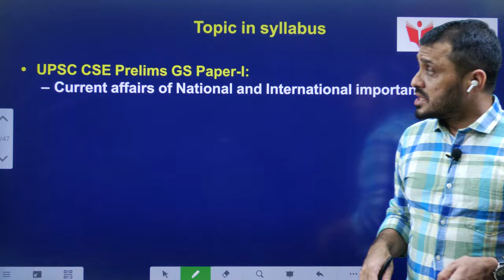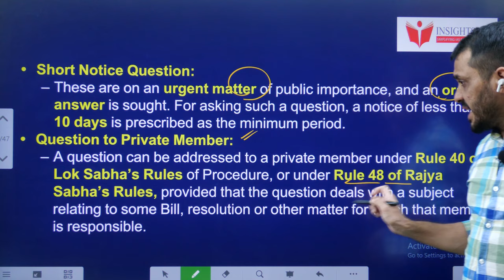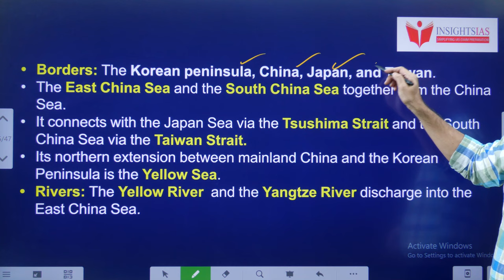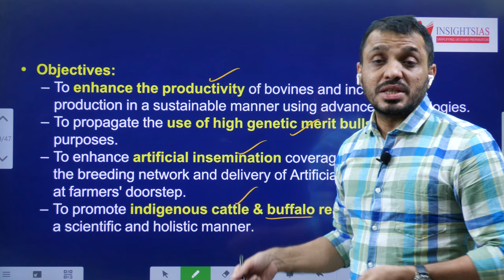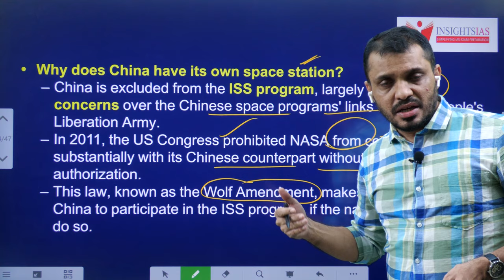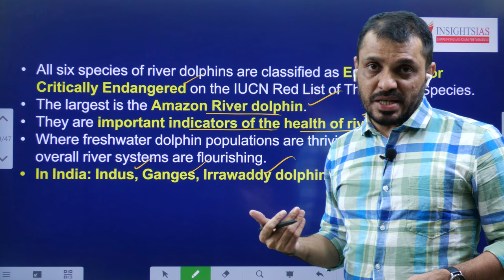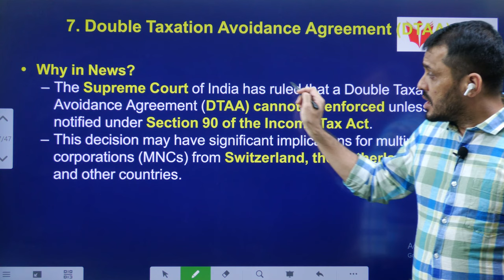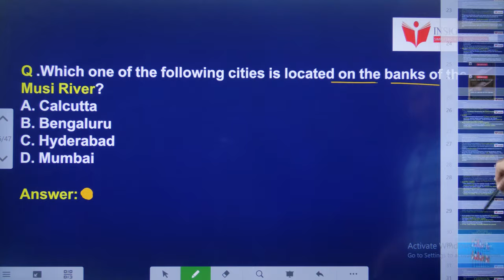Week 14 (23-28th Oct)||Weekly Current Affairs in English|| I-CAN Issues by Santhosh Rao UPSC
Time codes:
0:00- Introduction
00:29- Video components
00:59- Questioning in Parliament
05:38- East China Sea
08:22- Rashtriya Gokul Mission
10:46- Tiangong Space Station
13:21- Global Declaration for River Dolphins
16:10- United Nations Day 2023
19:17- Double Taxation Avoidance Agreement (DTAA)
21:46- MCQ's

Dear all,